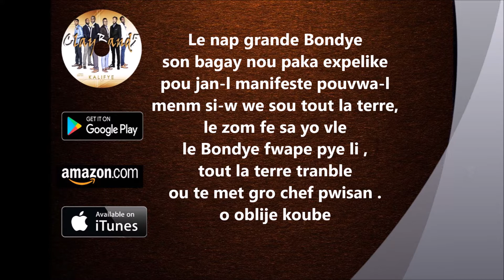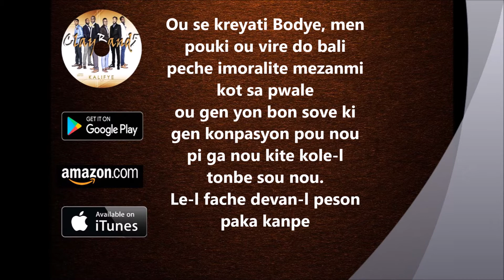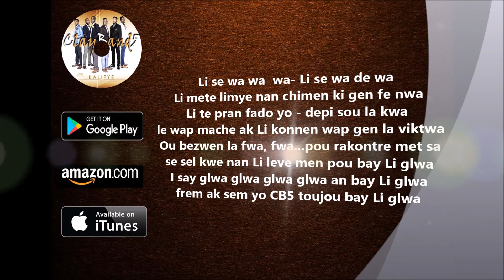CB5 "LI SE WA" MIZIK EVANJELIK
Clayband5 Album"Kalifye"
Producer : Valery Lezin (Best Definition Studio)